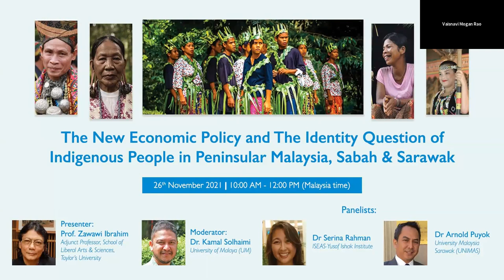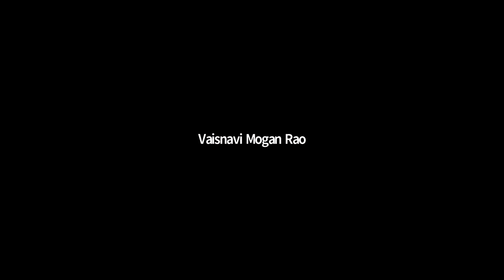The NEP and The Identity Question of Indigenous People in Peninsular Malaysia, Sabah & Sarawak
Our third policy paper under 50 Years of the New Economic Policy project titled "The New Economic Policy and The identity question of Indigenous people in Peninsular Malaysia, Sabah & Sarawak" authored by Prof Zawawi Ibrahim.

Presenter:
Professor Wan Zawawi Ibrahim, Adjunct Professor, School of Liberal Arts & Sciences, Taylor's University

Panelists:
Dr. Serina Abdul Rahman, ISEAS-Yusuf Ishak Institute

Dr. Arnold Puyok, Universiti Malaysia Sarawak (UNIMAS)

Moderator:
Dr. Kamal Solhaimi Fadzil, University of Malaya (UM)